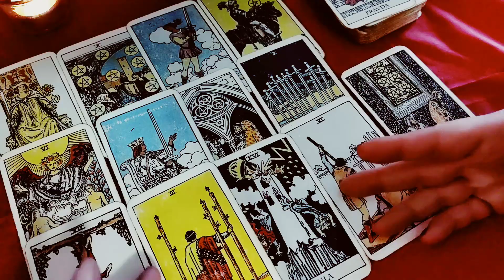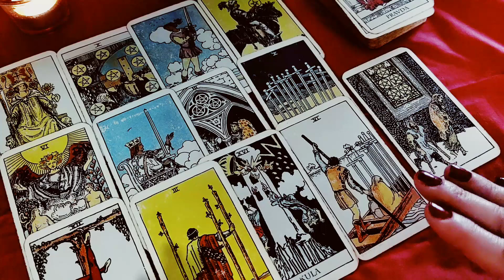BLIZANCI narednih godinu dana ♊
Video je namenjen Vašoj zabavi
Želim Vam svako dobro
Vaša
Elena Reader